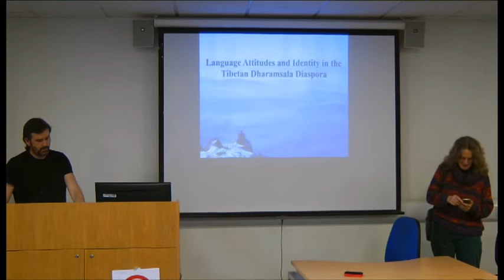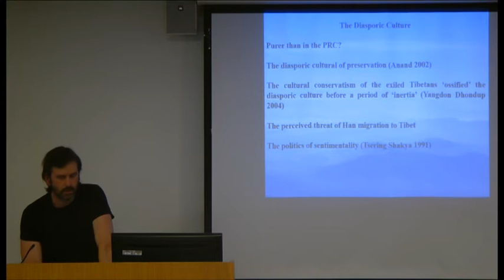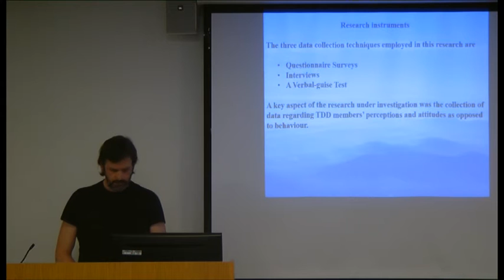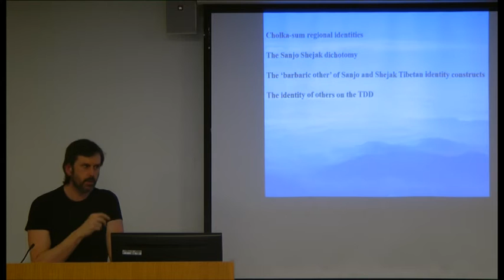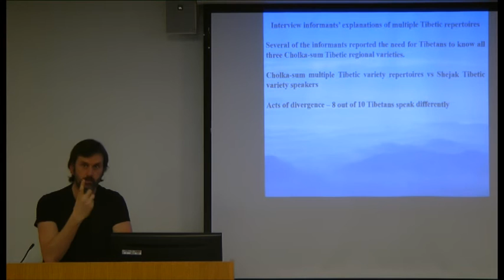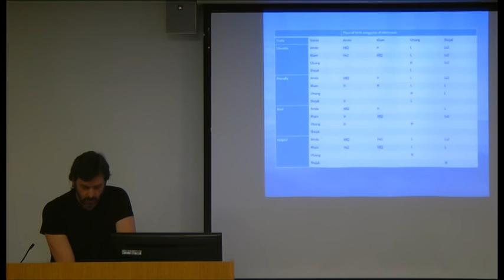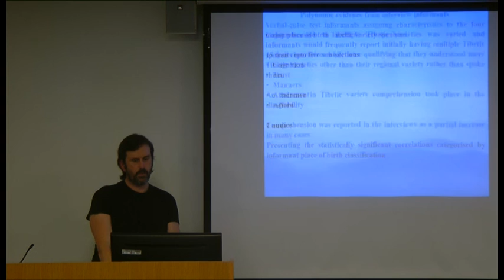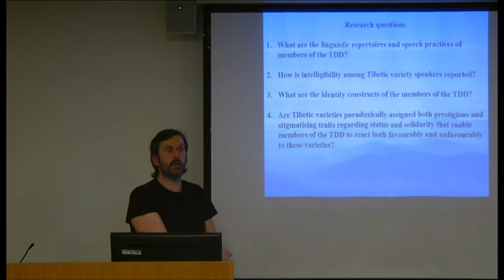Language Attitudes and Identity in the Tibetan Dharamsala Diaspora, SOAS University of London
This Linguistics seminar titled "Language Attitudes and Identity in the Tibetan Dharamsala Diaspora" was given by Jeff Izzard at SOAS University of London on 1 March 2016.

Multiplicity in the construction of language and identity is a salient feature of the Tibetan Dharamsala diaspora (TDD). Irrespective of linguistic diversity and issues of intelligibility among intra-Tibetan groups, a shared perception of a common heritage, and a common plight, accentuated by the displacement of exile, emphasise a desire to preserve and value symbols of Tibetan culture, resulting in the formation and awareness of multiple Tibetic variety repertoires and increased competence in multiple Tibetic varieties.

This research seeks to investigate the language attitudes of the members of the TDD in conjunction with data on linguistic repertoires and informant reported linguistic competence, specifically seeking to establish if a multiple Tibetic variety model constitutes a polynomic language situation, and whether positive attitudes towards a multiple Tibetan identity model increase competence in Tibetic varieties.

The data for this research were collected over a period of a year in the TDD, combining quantitative and qualitative research instruments in a mixed methodology approach. A questionnaire survey was conducted with a large sample size, as well as a verbal-guise test and interviews. The results of the three data collection techniques were triangulated, facilitating an analytical amalgamation structured on the comparison, correlation and contextualisation of data, attempting to capture as much of the complexity of the subject matter as possible.

The research incorporates an interpretive perspective in conjunction with a strong motivation to use informant-led descriptions and definitions of linguistic varieties and cultural items, particularly in reporting on the concepts of linguistic status and purity and the notion of unity in diversity in Tibetan intra-group relationships.

This research is intended to inform the field of sociolinguistics, specifically focusing on the relationship between language attitudes and multiple identity constructions.